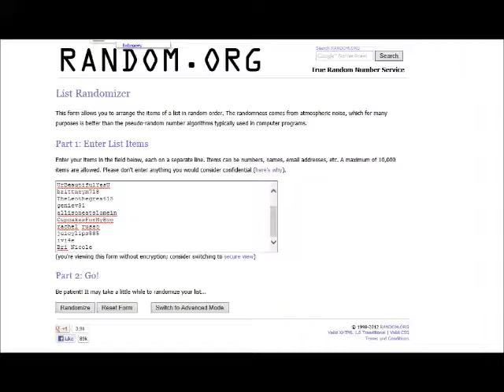Giveaway winners!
Thanks so all that entered :] you guys are the best!
If you guys can PLEASE leave me comments requesting a review on a product! I'd love to do it! Also don't forget to leave questions down below that I will start answering monthly! ^.^

And don't forget INSTAGRAM!
ThatStupidSceneKid

Im not sponsored ^.^, so all products mentioned or used in this video are of course- purchased by me, and my reviews are genuine :]